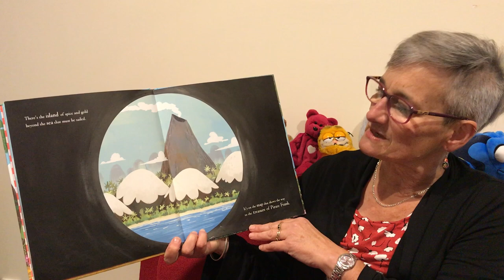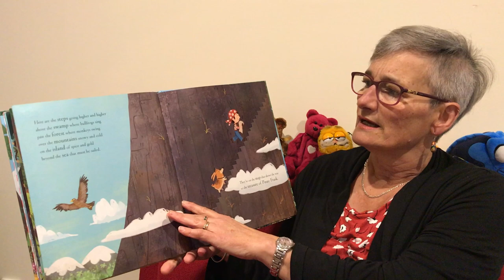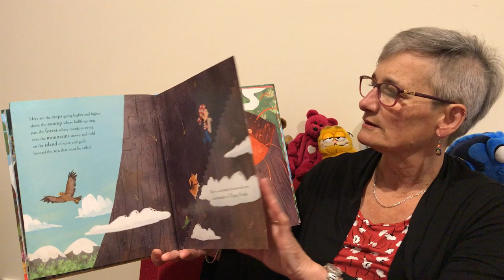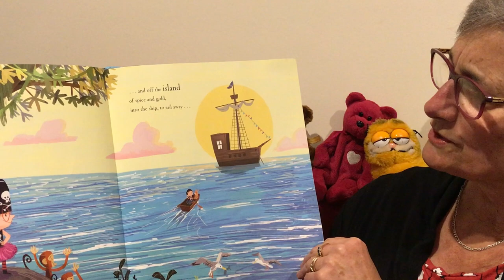The Treasure of Pirate Frank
How far would YOU go to find the treasure of Pirate Frank?